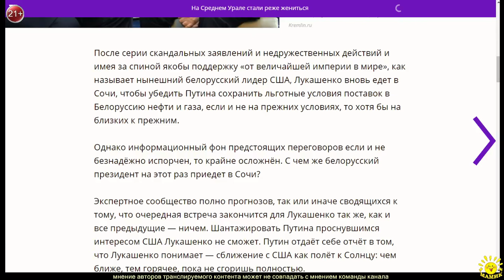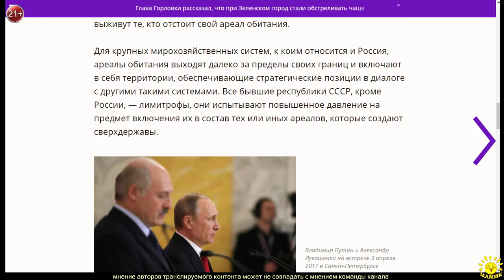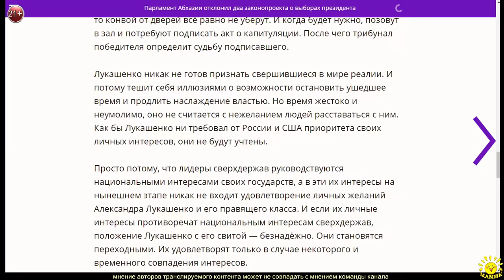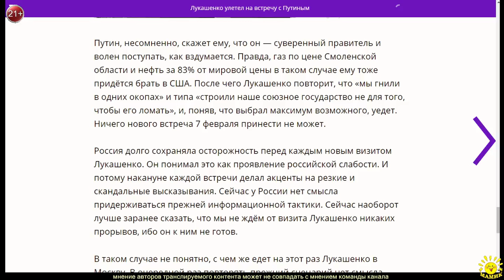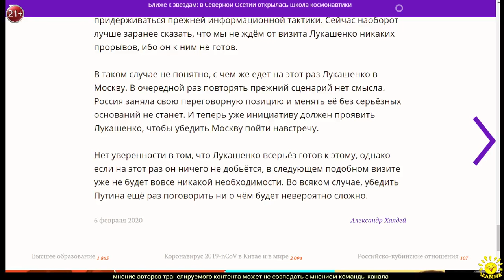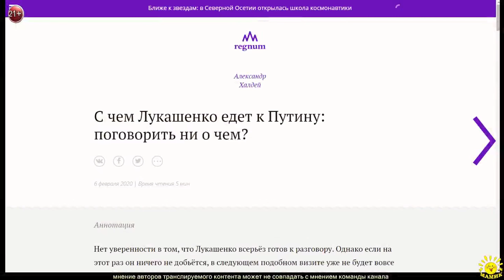А. Халдей. С чем Лукашенко едет к Путину: поговорить ни о чем?